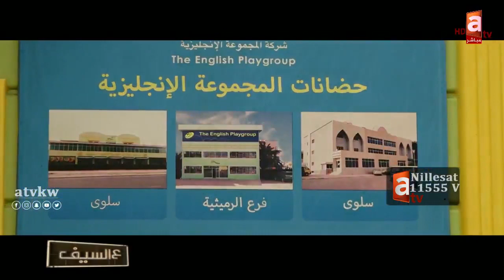فيحان يكشف عن مشروعه: سأفتح مدرسة للأطفال